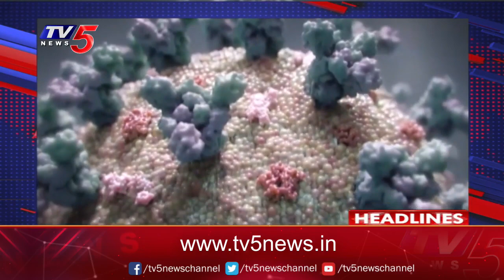8PM News Headlines | Telangana News | AP News | TV5 News Digital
8PM News Headlines | Telangana News | AP News | TV5 News Digital